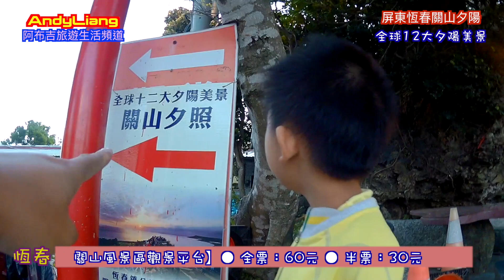【阿布吉愛旅行】屏東墾丁萬里桐潛水聖地&蝦咪 關山看夕陽居然要CoCo 60元 @「AndyLiang TV」阿布吉旅遊生活頻道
被譽為台灣的馬爾地夫，同時也是在國片海角七號中的重要場景之一。淺處多為平緩斜坡，適合浮潛活動，全區遍布生長良好的各類石軟珊瑚、成叢的海扇、海柳及群游的珊瑚礁魚類等，是恆春半島沿海石珊瑚生物相最豐富的地區之一。
浮潛設備出租約200元/人
帶客浮潛約300元/人
我們下一集見

【關於AndyLiang】
人物介紹：
1。阿布吉-6Y 大哥哥
2。棉花糖-可愛大眼小寶貝
3。Kelly-喉嚨大聲小魔女
4。Brian-無照小導遊